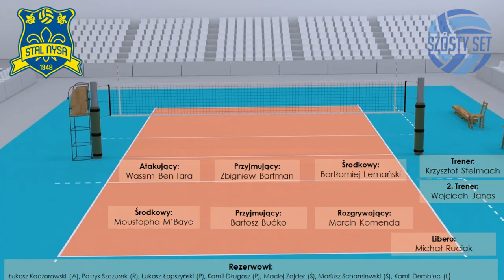Odliczamy do Plusligi - Stal Nysa przedsezonowo!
Startujemy z naszym cyklem nagrań przedsezonowych o drużynach Plusligi.

Codziennie od 27 sierpnia bierzemy na ruszt jedną z drużyn Plusligi, a na pierwszy ogień rzucamy beniaminka - Stal Nysa.

00:00 Historia Stali Nysa i poprzedni sezon
09:35 Zmiany w składzie i nowe transfery
26:15 Zapowiadana podstawowa siódemka i na co stać Stal?

Naszym zdaniem:
Największa strata? Bartosz Krzysiek
Najlepszy transfer? Marcin Komenda
Nasz typ na ligę? Szykuje się trudna walka o utrzymanie w lidze...

A już jutro nagranie o Asseco Resovii Rzeszów!

KONKURS JASNOWIDZ PLUSLIGI - POKAŻ, ŻE POTRAFISZ PRZEPOWIADAĆ PRZYSZŁOŚĆ.
DO WYGRANIA KOSZULKA KLUBU PLUSLIGI!